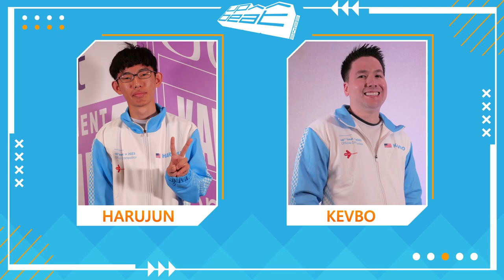[up^^beat 2023] harujun vs KEVBO at Upbeat Day 3 Losers Bracket Round 1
harujun competes against KEVBO at Upbeat - Dance Dance Revolution World Tournament - Day 3 Losers Bracket Round 1 in Denver, CO on Mar. 4 2023!!

[Losers Bracket Round 1] vs KEVBO
ナイト・オブ・ナイツ CSP (Warmup)
Boss Rush ESP (Warmup)
ENDYMION ESP (harujun *OVERRIDE) Win
ACE FOR ACES CSP (KEVBO *OVERRIDE) Lose
PARANOiA (kskst mix) ESP Win

*OVERRIDE: Once in the tournament, after the songs have been randomly chosen but before either player has selected a song, a player may choose to remove a chart from the pool and replace it with another chart of the same difficulty rating. The player will be forced to choose to play that song.